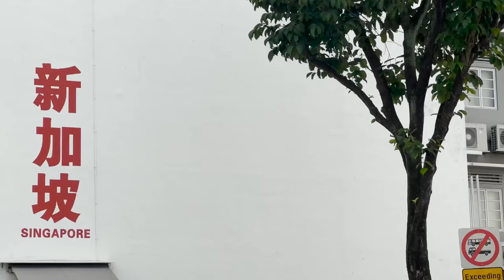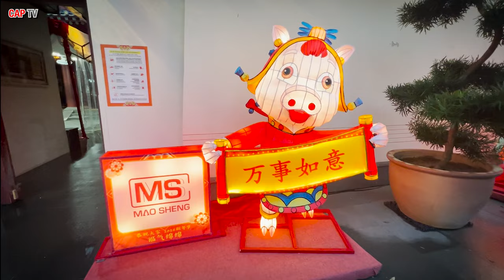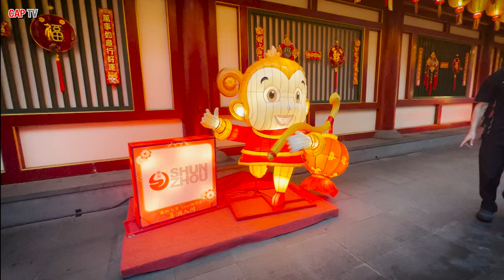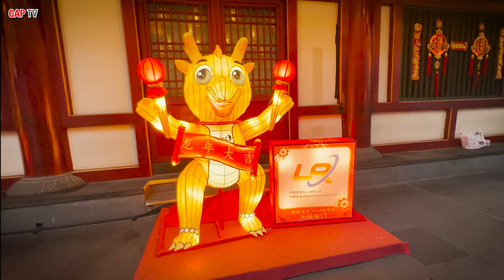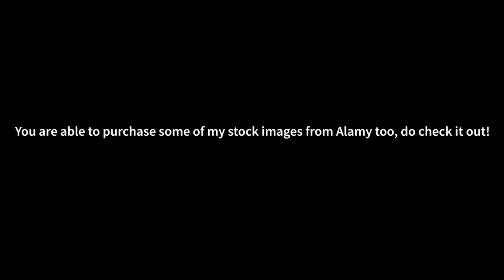Singapore - Chinese New Year Decoration around Buddha Tooth Relic Temple & Museum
Hello my name is Ricky. I am a commercial photographer based in Singapore. Specialise in architecture, interior, industrial, event, corporate photography.
Hope you enjoy the walk around the Lunar New Year dragon and other zodiac deco outside the temple.
Be Kind and Nice
Camera: iPhone 13 Pro Max
Editing Software: Apple iMove & Adobe Premiere Rush